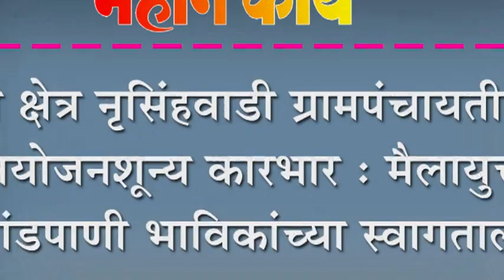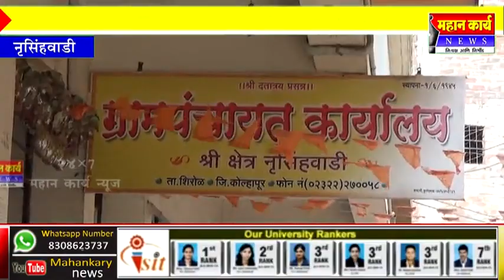श्री क्षेत्र नृसिंहवाडी ग्रामपंचायतीचा नियोजनशून्य कारभार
श्री क्षेत्र नृसिंहवाडी  ग्रामपंचायतीचा नियोजनशून्य कारभार : मैलायुक्त सांडपाणी भाविकांच्या स्वागताला